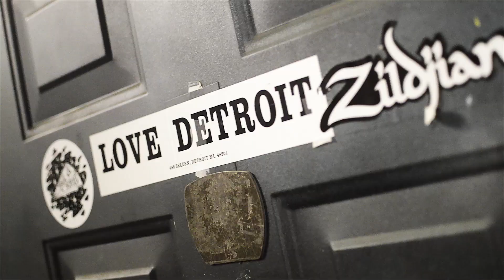The Static Dial "Desert Song"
Official Music Video for Desert Song from the Detroit Band the Static Dial